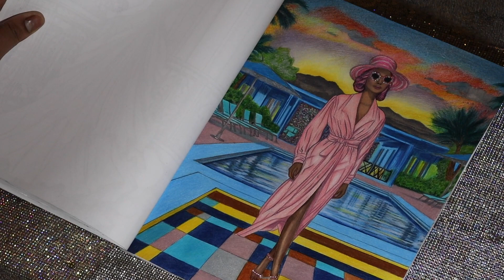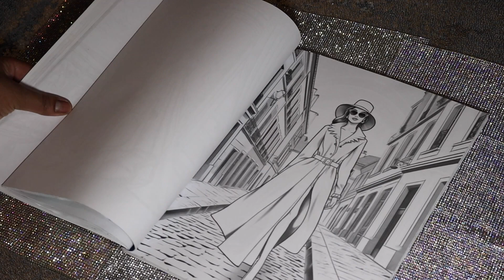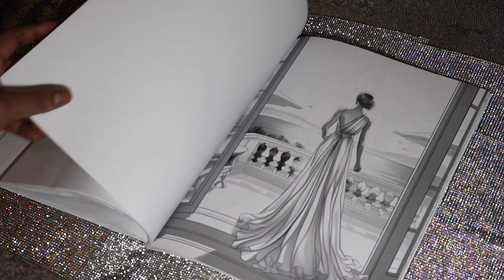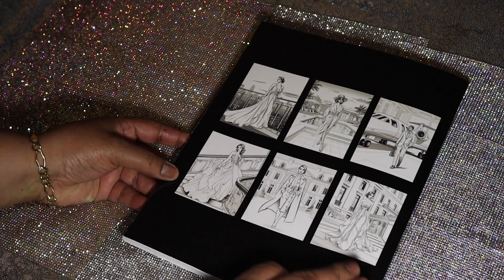Adult Fashion High End- Haute Couture By OK Press Adult Coloring Book Flip-Thru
Purchased Book:  Amazon
Amazon Seller:  OK Press

Supplies Used:
Prismacolor Pencils
Castle Art Pencils
Master 150 pencil

Black Widow Skin Tone dark)
Black Widow Skin Tone (light)
Crayola Colored Pencils
Shuttle Art 36 Skin Tone
Entrepreneurs Color Too
qianshan 12 Skin Tones